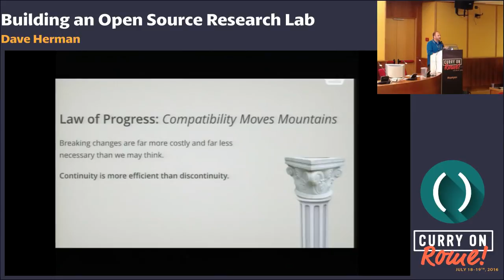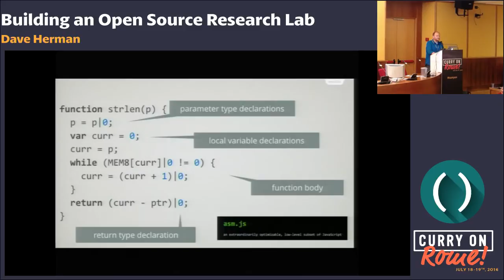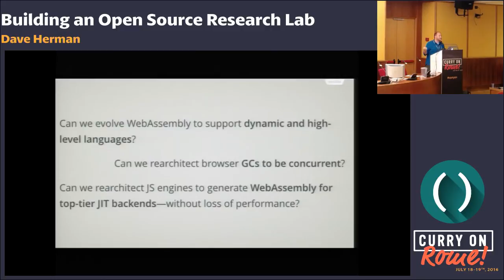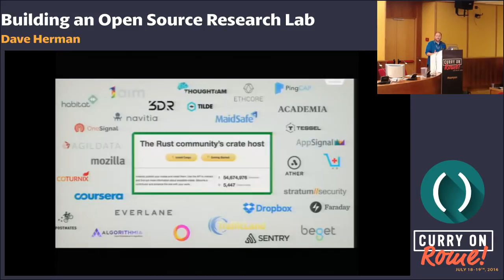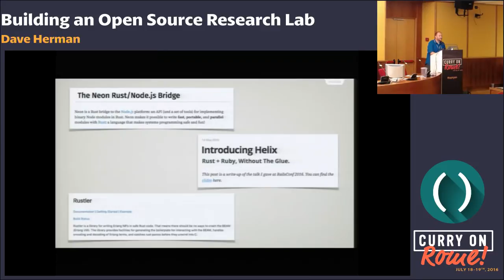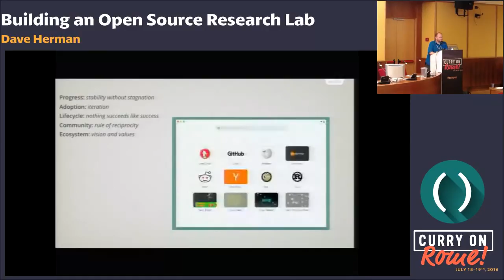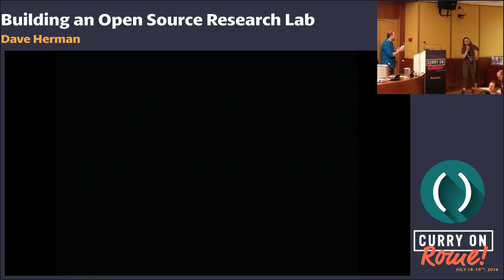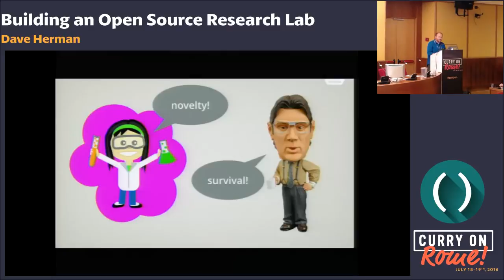Dave Herman Building an Open Source Research Lab Curry On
Curry On, Rome  19th 2017 .

What Hackers Can Teach Academics: Open Source Research in Photovoltaics For examples see

Curry On, Rome  18th 2017 .